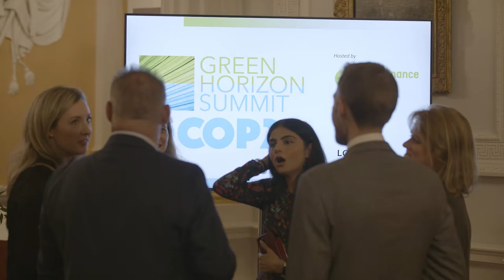GHS@COP26 Trailer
GHS@COP26 is a five-day hybrid event co-hosted by the City of London Corporation and Green Finance Institute. Taking place from 2-5 November, and the 11 November.

GHS@COP26 tackles the big questions we face in accelerating the flow of capital into climate- and nature-friendly investments, translating commitments into action, and helping financial institutions ‘green’ their business models.
o How can we finance transition and growth?
o How can we build a global playbook?
o How can we price carbon and nature?
o How can we meet, and beat, the $100bn promise?